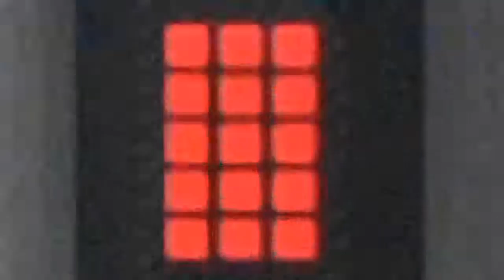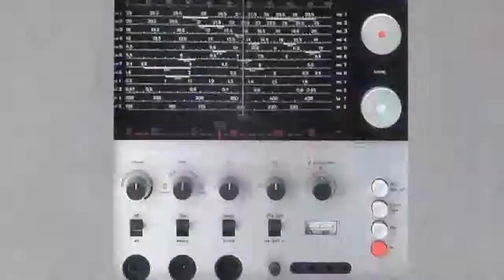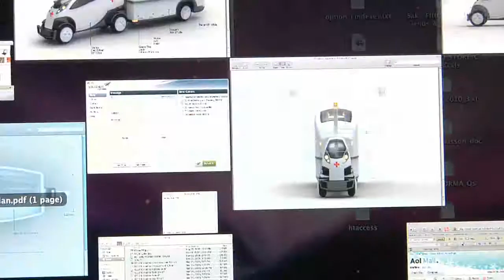Teknion presents Design Does Matter: 06 Carl Gustav Magnusson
Teknion presents a series of video perspectives on the importance of design.